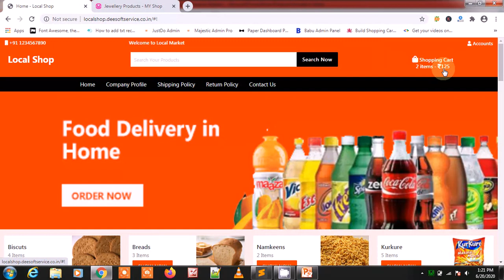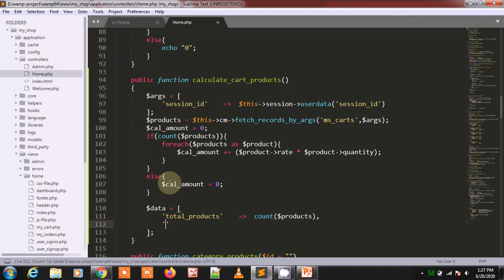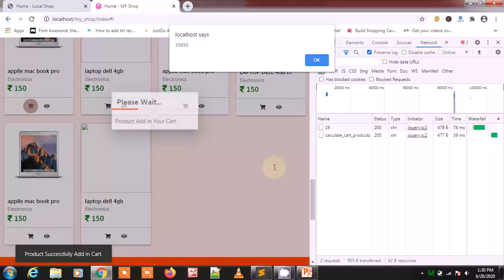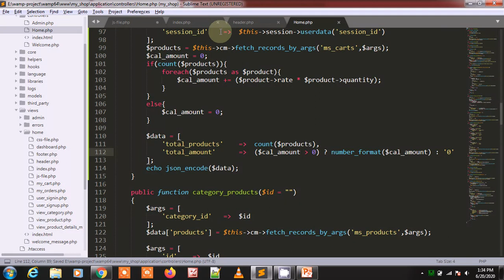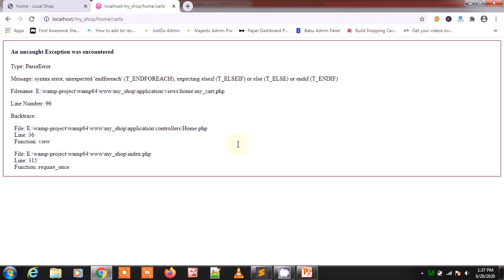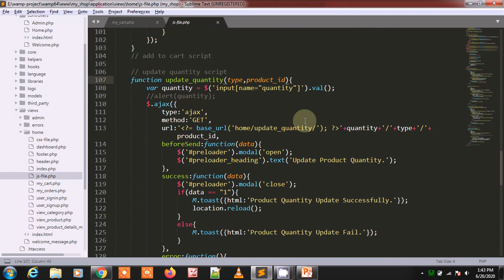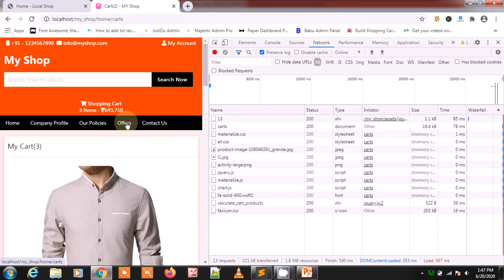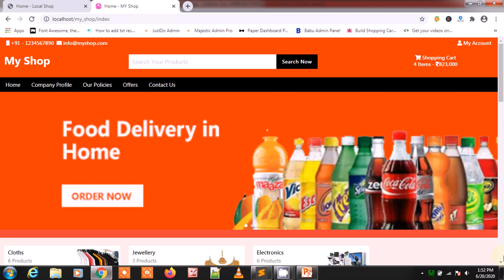e-Commerce Website in Codeigniter part-38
In this lecture, calculating the carts products and the amount was shown in topbar. And also corrected update quantity in my carts pages.